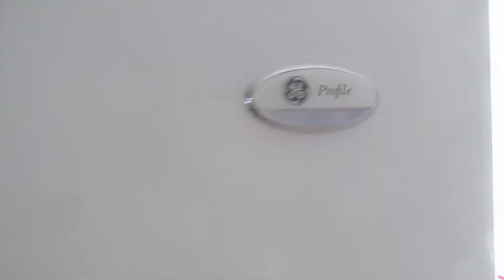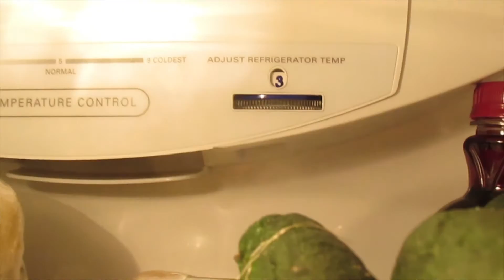Defrosting GE Profile Refrigerator's Coils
We had a problem with our refrigerator not shutting off.  Temps in the refrigerator were too warm but the bottom freezer was way too cold and turned ice cream into a solid brick.

Advice on the internet suggested a broken thermostat causing too much ice on the evaporator coils.  They said to open the back up and thaw them out with a hair dryer but on this unit, the coils are buried in the middle below the crisper drawers.  Here is a video that shows how to gain access to them.

Note: The repairman already removed the single small screw in front of the drawers so you'll need to do that too.

Thawing out the evaporator coils made the refrigerator run normally for several days until a replacement thermostat could be delivered.  Ice would gradually form on the coils again until the repair was made but this temporary fix kept our food from spoiling.

When in doubt, call a professional.